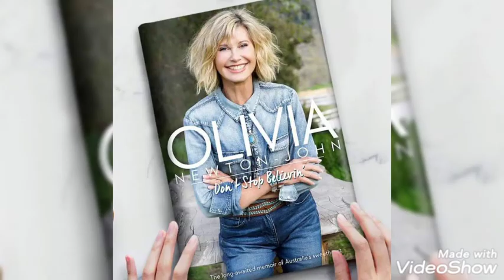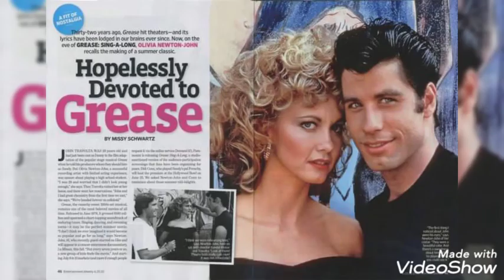XANADU BY OLIVIA NEWTON-JOHN 😍😍😍 🎵🎼🎶